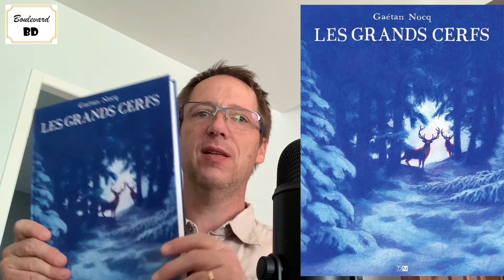Les grands cerfs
Pamina et Nils ont décidé de vivre au cœur de la montagne des Vosges, dans une ancienne métairie en pleine forêt. Ce qu’ils ne savent pas, c’est qu’ils vont devoir apprendre à cohabiter avec un clan de cerfs. Initiée par Léo, photographe animalier de son état, Pamina va apprendre à les observer, les découvrir, les voir évoluer. Mais d’autres prédateurs hantent la forêt, d’une part les chasseurs, d’autre part les membres de l’ONF, l’office national des forêts. Les plus sauvages ne sont pas forcément ceux que l’on croit.

Laurent Lafourcade

One shot : Les grands cerfs

Genre : Emotion

Scénario, Dessins & Couleurs : Gaétan Nocq

D’après : Claudie Hunzinger

Éditeur : Daniel Maghen

Nombre de pages : 256

Prix : 29 €

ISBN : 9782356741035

© Nocq – Daniel Maghen